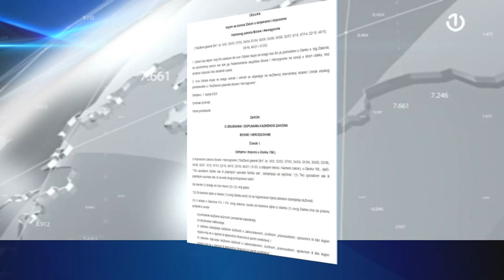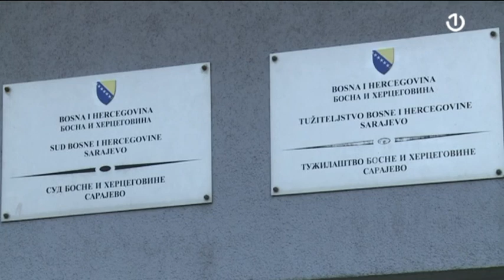Tužilaštvo BiH: Šmitove izmjene zakona olakšaće donošenje odluka